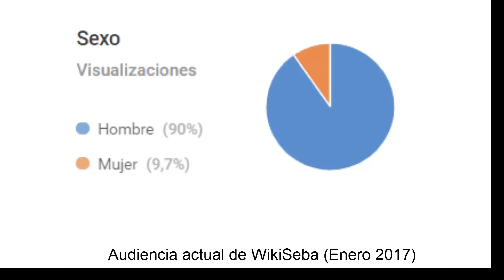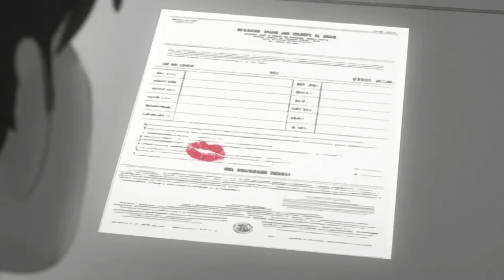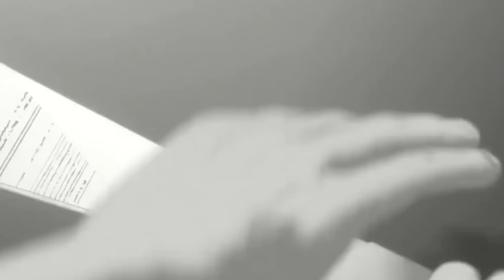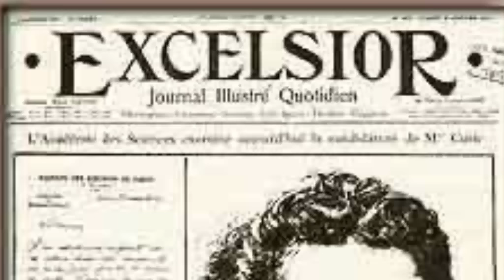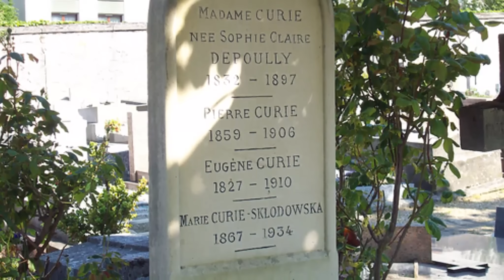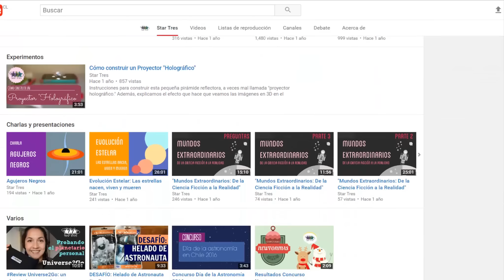El Gran Amor de Pierre | San Valentín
Historias de Amor hay muchas, así como la ciencia igual puede explicar el amor. Pero que pasa cuando es el amor el que explica la ciencia

1. Biografía Marie Curie

2. Biografía Pierre Curie y Marie Curie